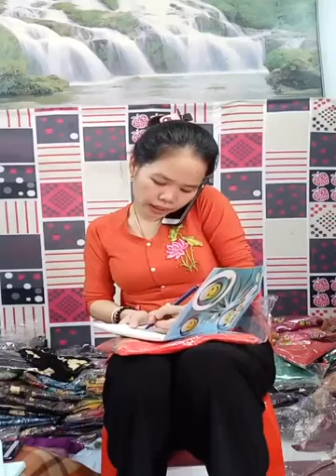Quần áo thời trang phụ kiện nữ xuất sứ trung quốc giá rẻ chị em vào xem mua hàng giam gia (2980)